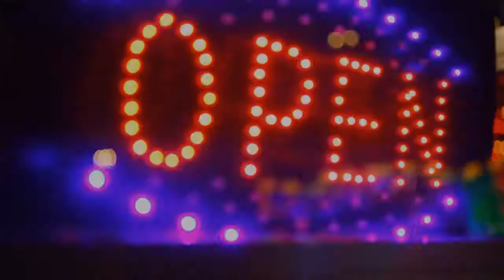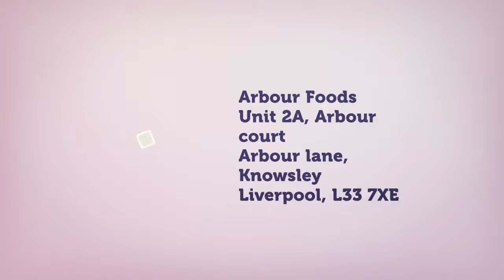Arbour Foods - Short Company Intro